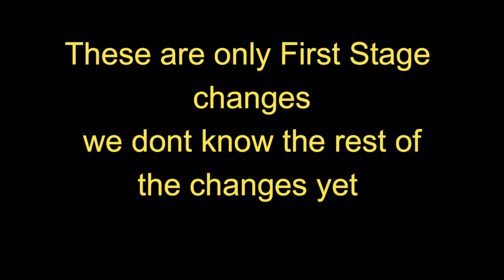State of Survival : Big Changes ! Gift HQ skins To Friends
The anniversary skins can be gifted during the event once
Gol Maw increased from 2 days to 7 days
Time shop is now last for 5 days